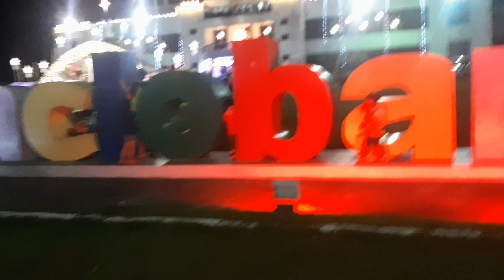pasko na po dito sa tacloban city